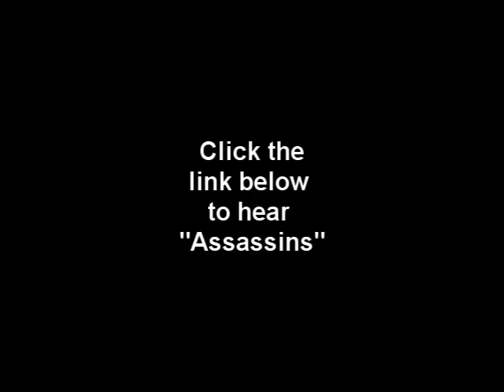Nachtmystium - " Assassins: Black meddle Pt. 1" (Review By JGCSOUND)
Album Review. Nachtmystium - " Assassins: Black Meddle Pt. 1" (Review By JGCSOUND).Experimental Psychdelic Black metal From Chicago, Illinois. The Pink Floyd Of Black Metal